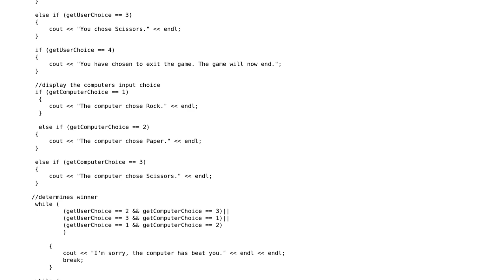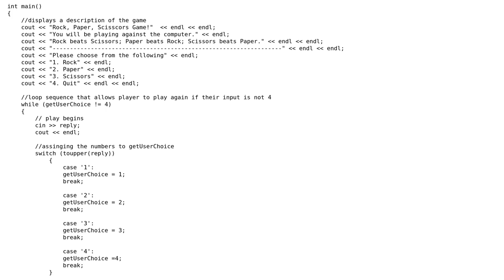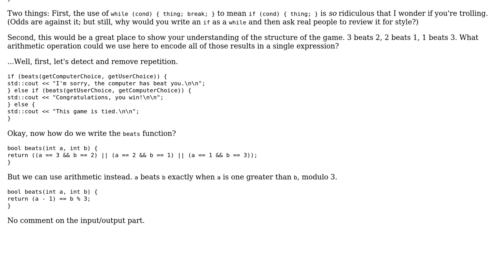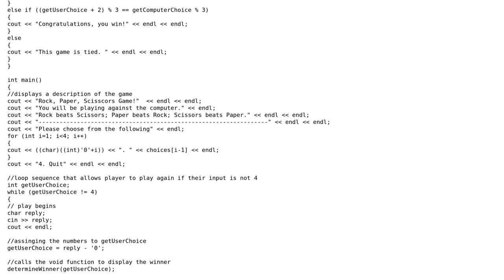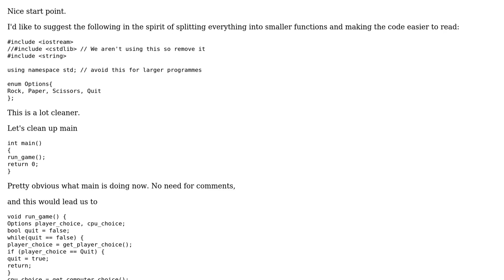Code Review: Writing a clean implementation of rock paper scissors game in C++ (3 Solutions!!)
Code Review: Writing a clean implementation of rock paper scissors game in C++

With thanks & praise to God, and with thanks to the many people who have made this project possible! | Content (except music & images) licensed under CC BY-SA | Music | Images & others | With thanks to user Quuxplusone user Peter Mortensen user lucidbrot user Kay user David and the Stack Exchange Network Trademarks are property of their respective owners. You are responsible for your own actions.